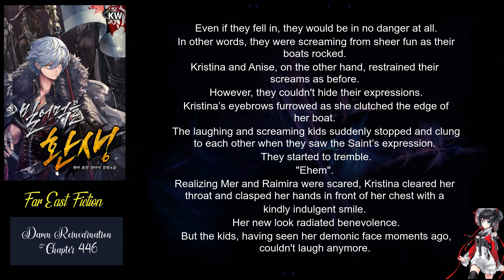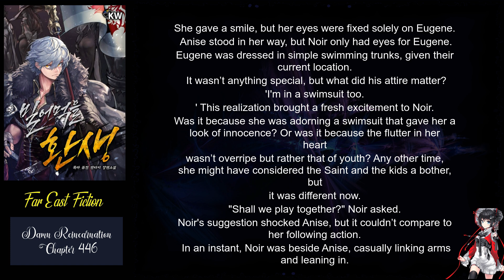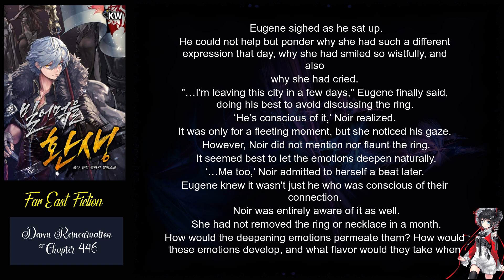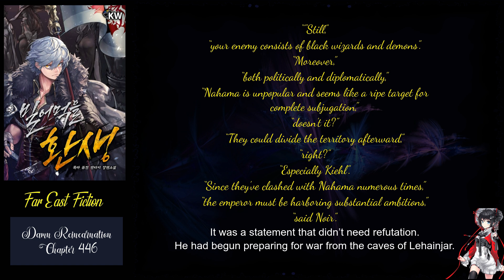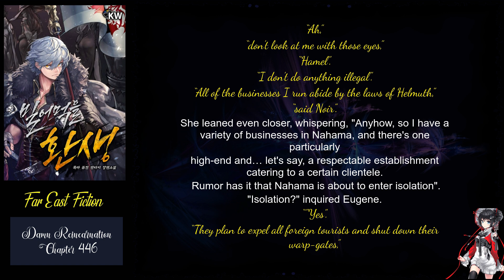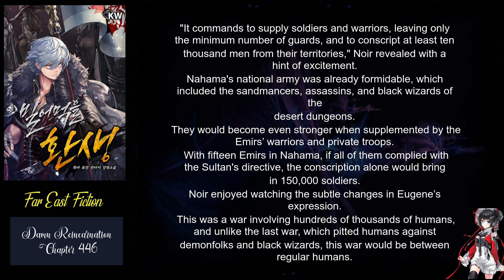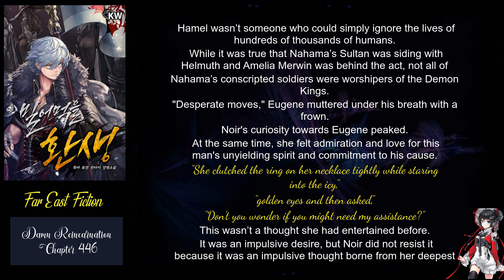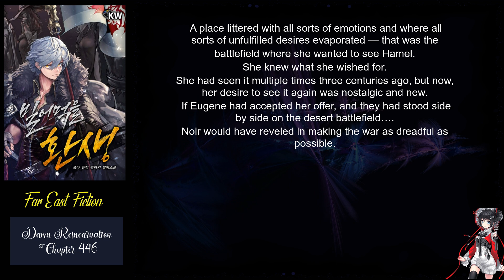Damn Reincarnation chapter 446